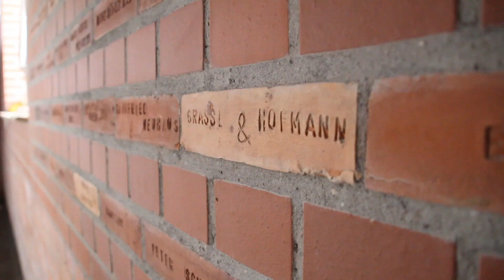Denkmaltag 2021 | Garnisonkirche Potsdam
Die Garnisonkirche wurde in den Jahren 1730 bis 1735 im Auftrag des preußischen Königs Friedrich Wilhelm I. nach Plänen des Architekten Philipp Gerlach erbaut und galt als ein Hauptwerk des norddeutschen Barocks. Mit fast 90 Metern war sie das höchste Bauwerk Potsdams und prägte im berühmten Dreikirchenblick zusammen mit der Nikolaikirche und der Heiliggeistkirche das Stadtbild. Persönlichkeiten wie Johann Sebastian Bach, Alexander I. und Napoleon besuchten das Bauwerk, in dem neben Friedrich Wilhelm I. auch dessen Sohn Friedrich II. bestattet war.
Nachdem die Kirche beim britischen Luftangriff in der Nacht von Potsdam 1945 ausbrannte, ließ das SED-Regime die gesicherte Ruine 1968 sprengen. Nach dem „Ruf aus Potsdam“ für den Wiederaufbau des Gotteshauses erfolgt seit 2017 die kontrovers debattierte Rekonstruktion als offene Stadtkirche und internationales Versöhnungszentrum.